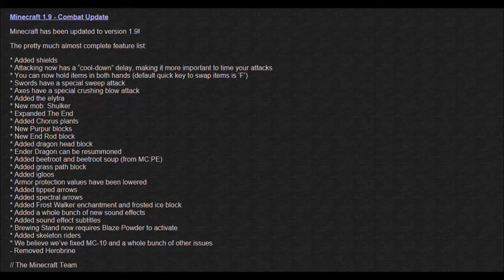DANK MINECRAFT 1.9 PVP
[Open me]

Why mojang. why?
Pretty much cancer...